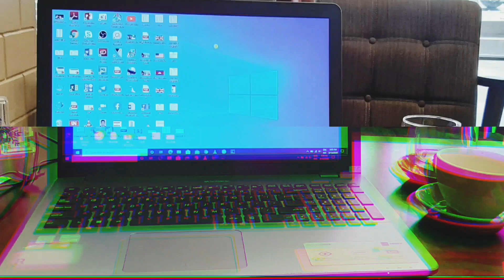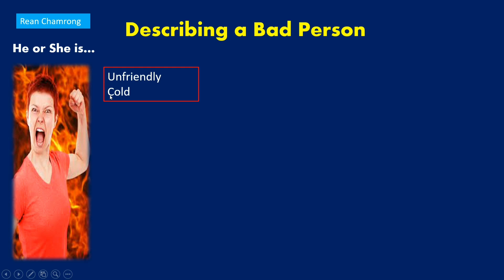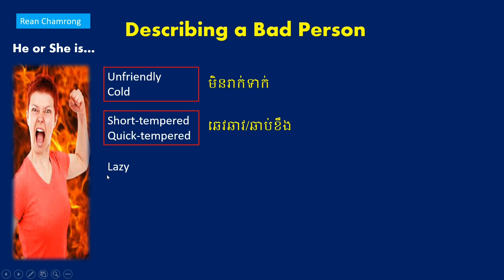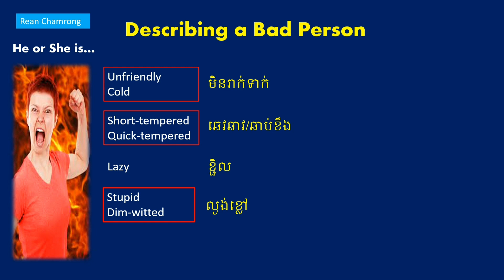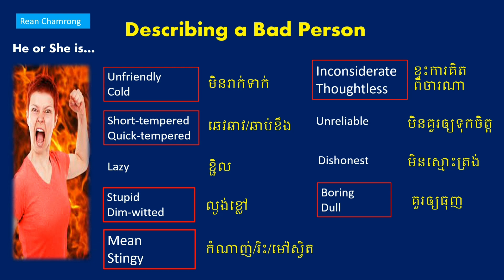English Vocabulary Words to Describe a Bad Person